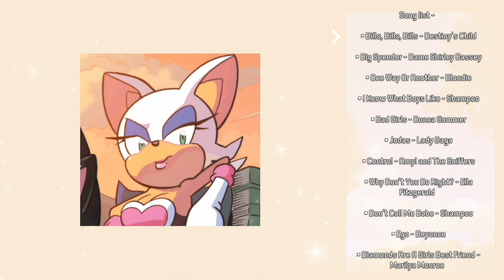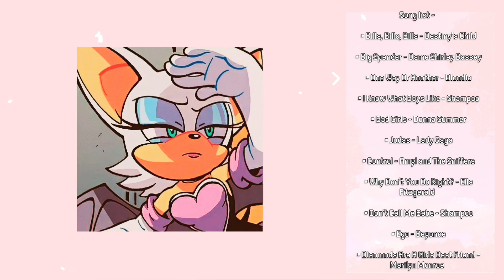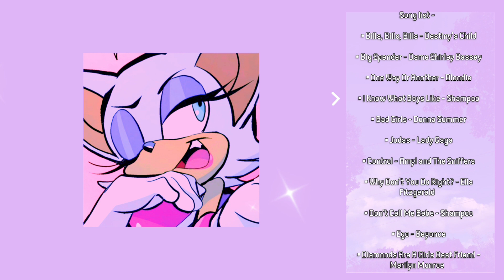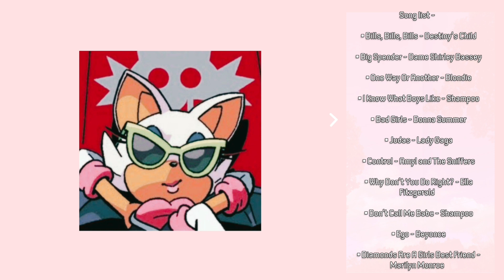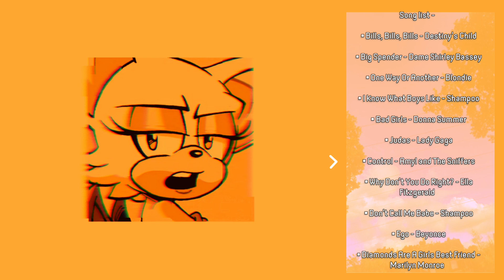Rouge the Bat Playlist💎🦇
cringe is dead.

recently got back into sonic stuff, I might make more of these idk. my channel is just a dumping ground for my spontaneous ideas at this point.

actually its always been that.